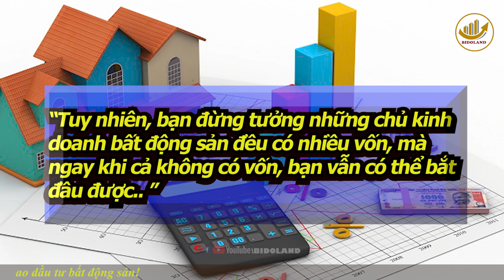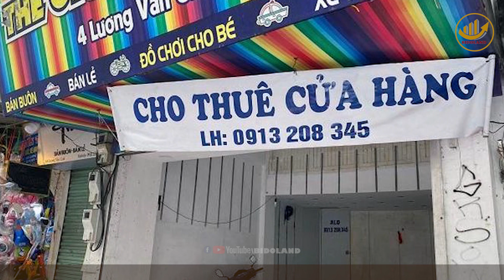TUYỆT KỸ "ĐẦU TƯ BẤT ĐỘNG SẢN VỐN 0 ĐỒNG" | BIDOLAND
Đầu tư bất động sản với số vốn 0 đồng? Tin được không?
Hãy cùng BIDOLAND cập nhật những tin tức NÓNG NHẤT và NHANH NHẤT về thị trường BĐS Bình Dương . Chúng tôi chuyên cung cấp thông tin pháp lý nhà đất, review, cập nhật hạ tầng các dự án bất động sản ở Bình Dương, Bình Phước, Vũng Tàu và Thanh Hóa.

Ngoài ra, BIDOLAND còn triển khai  các lĩnh vực:
🔰 Đào tạo, hỗ trợ marketing bất động sản, content video, SEO.
🔰 Nhận mua bán, ký gửi, review đất và nhà , cung cấp pháp lý các dự án, kiểm tra quy hoạch, quy trình thủ tục đất đai, thế chấp ngân hàng theo yêu cầu.
🔰 Đăng ký tìm và ký gửi bất động sản theo link dưới
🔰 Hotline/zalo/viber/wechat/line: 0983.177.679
🔰 Đăng ký, like và ấn chuông để có được thông tin NHANH & SỚM nhất mỗi sáng bạn nhé!

---000